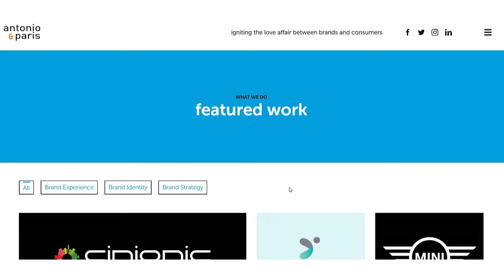Importance of Branding for Entrepreneurs & How to get Started | Interview w/ Antonio Patric Buchanan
Not sure how branding can help your small business? This episode is for you!

I interviewed Antonio Patric Buchanan, and he:
1. Describes the difference between marketing and branding;
2. Explains the importance of customer experience in every business;
3. Mentions the emotional drivers that make us fall in love with certain brands; and
4. Reveals a branding framework that you can use to develop your own brand

If you want to elevate your customer experience, listen to this episode today!

GUEST BIO
Antonio Patric Buchanan has spent his career influencing some of the world’s top brands. His career took off at VMLY&R, Ogilvy, and FCB where he led strategic planning and account management functions on global accounts such as, American Express, Citigroup, Verizon, P&G, Disney, Levis and IBM to name a few.
Antonio is now the Co-Ceo and Chief Strategy Officer of the global brand innovation & design firm, Antonio & Paris, with offices in Los Angeles, Paris, Miami, Portland, Manila, and Mexico City.
Antonio has been named one of the top creative thinkers by AdAge, named on the top innovative thinkers list for Wallpaper Magazine and one of the top 100 executives on Black Enterprise’s BE 100 list.

Marketing Bound is dedicated to helping service-based entrepreneurs leverage inbound marketing strategies to grow their businesses.